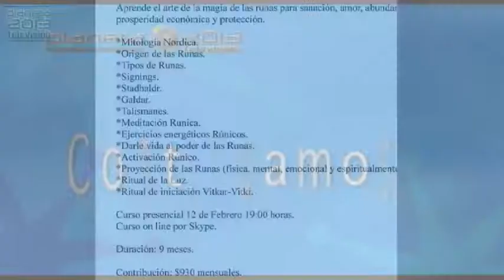El despertar de la Diosa - Runas 27/01/2014 1/5